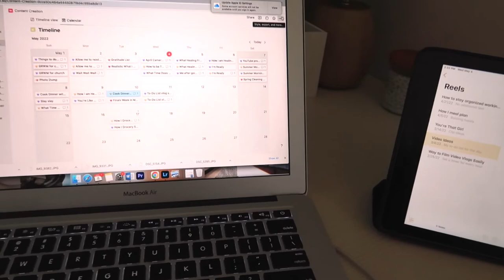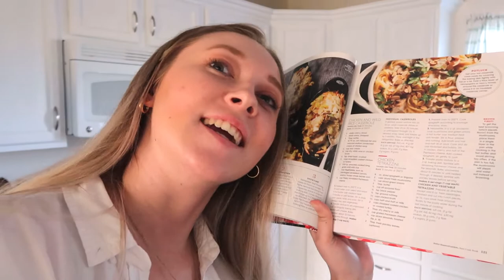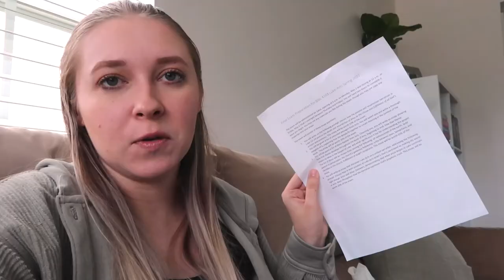LAST WEEK OF JUNIOR YEAR OF COLLEGE VLOG//no finals for me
I can't believe this is my last week of my junior year of college vlog! I had hardly any finals because one of them was online and another was a take home exam, so this is my weekly vlog with my "finals" week and beginning the summer semester!

Instagram & Tik Tok: hannahreneebanana
Poshmark: hannahrenee1319